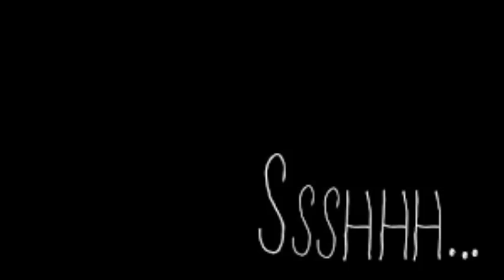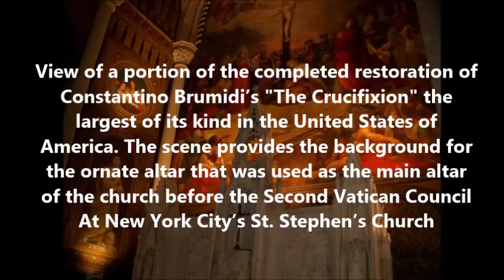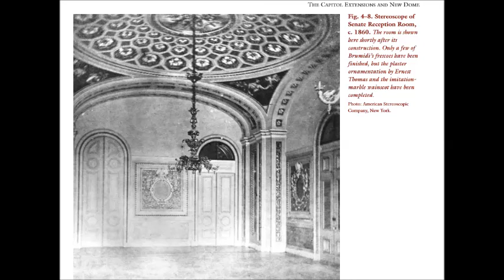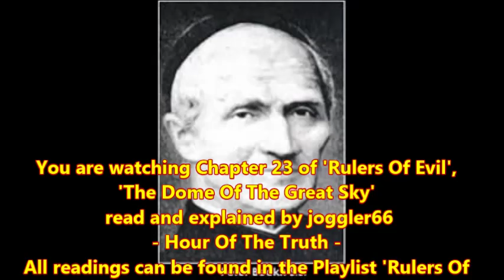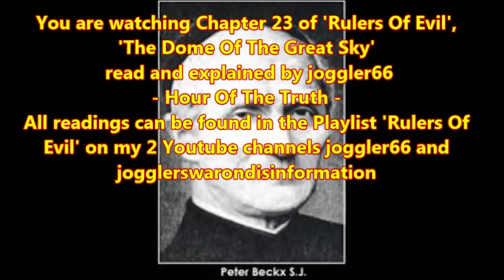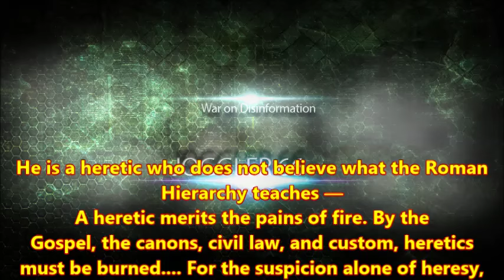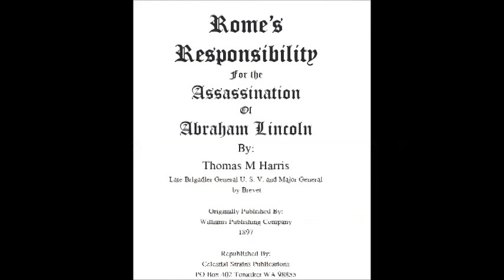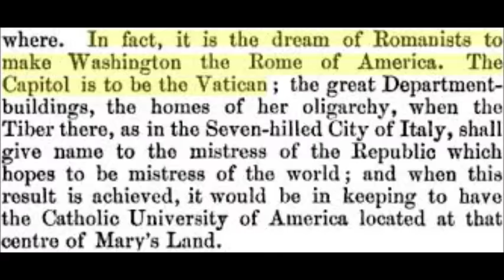Rulers Of Evil Chapter 23: The Dome of the Great Sky (1)